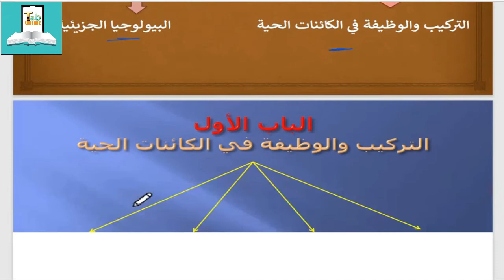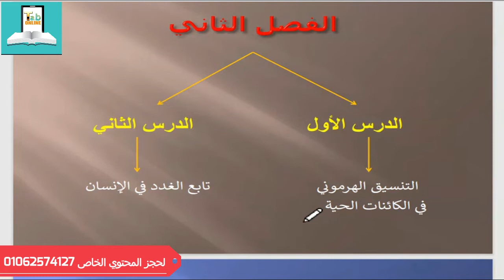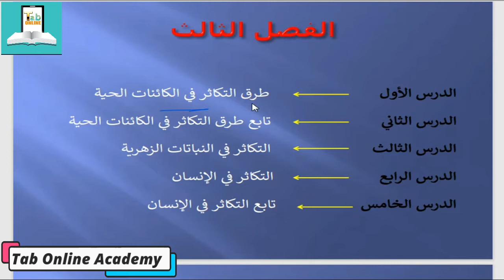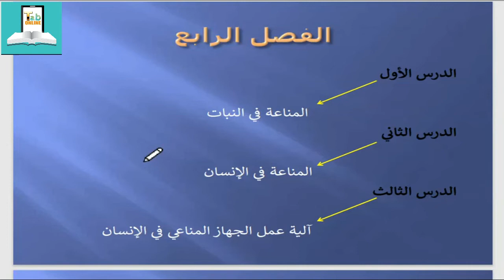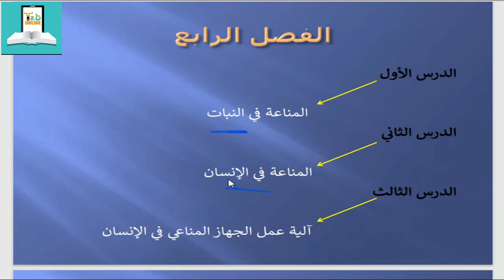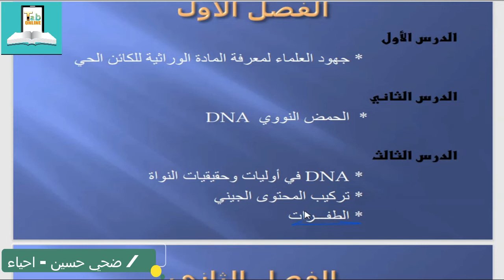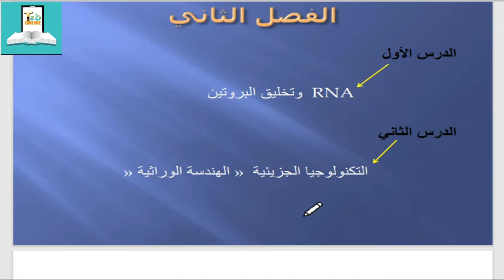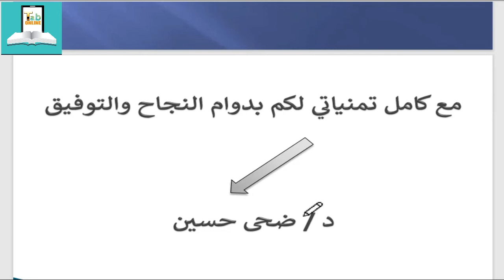احياء المحاضرة التعريفية للمنهج | تالتة ثانوي 2022 | الدكتورة ضحي حسين